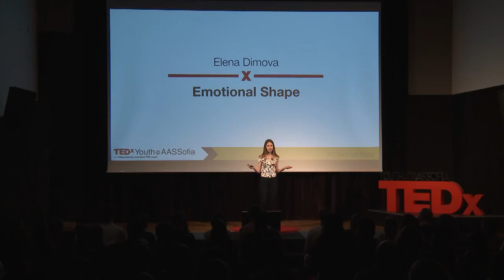Emotional shape | Elena Dimova | TEDxYouth@AASSofia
In her talk Elena explains how our emotions can influence our health positively or negatively in the long run. She argues that, although positive attitude cannot prevent us getting sick, it can definitely boost our immunity and help us feel better overall. “Emotional shape” ~ Elena was born in Sofia, Bulgaria and spent her whole life there. She is fluent in Bulgarian and English and is currently learning German and Spanish. She’s always been fascinated by the complexity of human nature. This talk was given at a TEDx event using the TED conference format but independently organized by a local community.